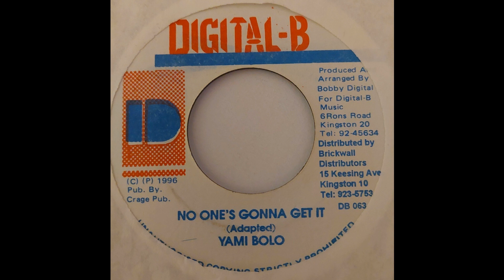Yami Bolo - No One's Gonna Get It - Digital B 7inch 1996 Give I Strenght Riddim